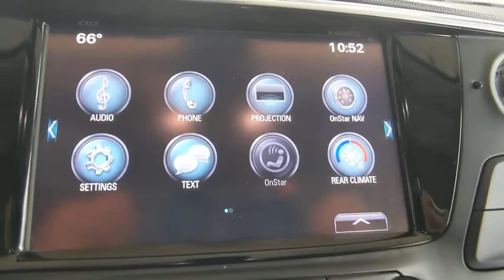2017 Buick Envision Hampton, Chesapeake, Williamsburg, Yorktown, Newport News, VA 423441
Bronze Alloy Metallic Used 2017 Buick Envision available in Newport News, Virginia at Suttle Motor Corporation. Servicing the Hampton, Chesapeake, Williamsburg, Yorktown, VA area.
2017 Buick Envision Premium I - Stock#: 423441 - VIN#: LRBFXESX1HD068596